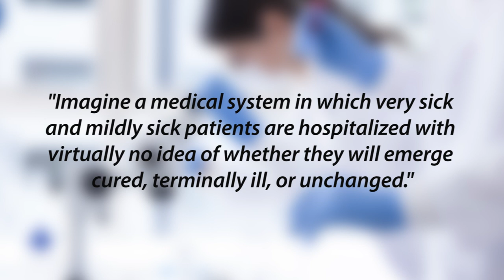Why does the US prison system suck?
It's friday, movie day!

In this video, I will dive into the weird US justice system which honestly doesn't work very well. Also I'll explain you why it seems that prison sentences aren't the best way to punish criminals.

References:
Braithwaite, J. (2000). Shame and criminal justice. Canadian J. Criminology, 42, 281.
Cullen, F. T., Jonson, C. L., & Nagin, D. S. (2011). Prisons do not reduce recidivism: The high cost of ignoring science. The Prison Journal, 91(3_suppl), 48S-65S.

Gainey, R. R., Payne, B. K., & O'Toole, M. (2000). The relationships between time in jail, time on electronic monitoring, and recidivism: An event history analysis of a jail-based program. Justice Quarterly, 17(4), 733-752.

Glaze, L. E. & Kaeble, D. (2014). Correctional Populations In the United Stateds, 2013.

Human Rights Watch, (2014). Nation Behind Bars.

World Prison Brief, (N.D.). Highest to Lowest – Prison Population Total.